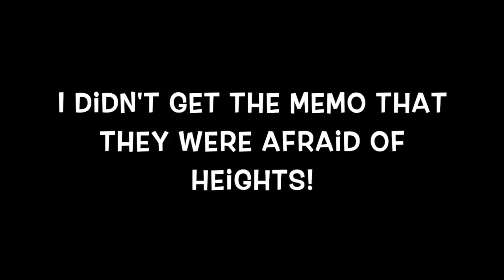NYC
This video is about NYC